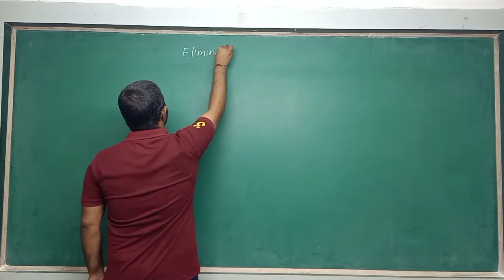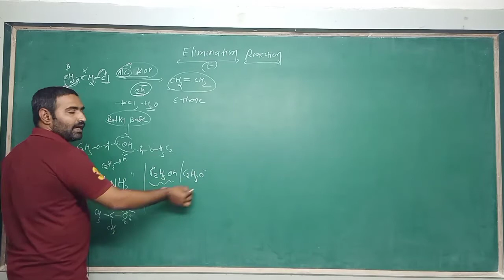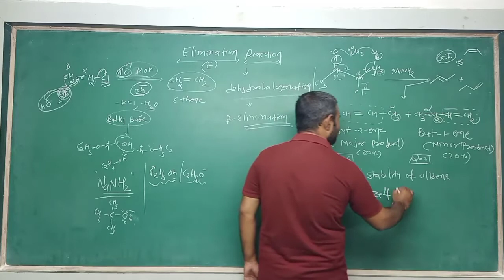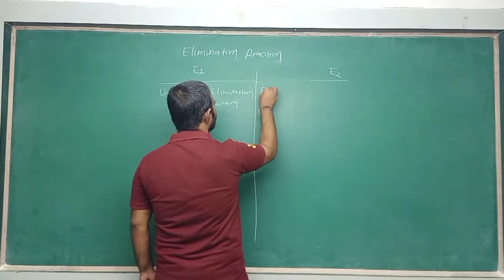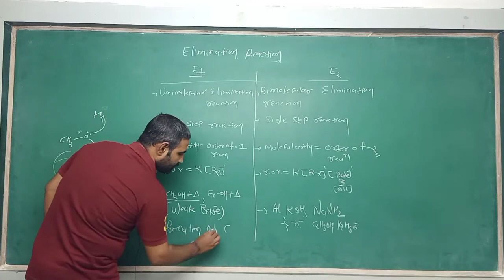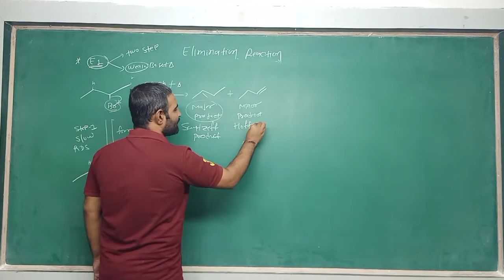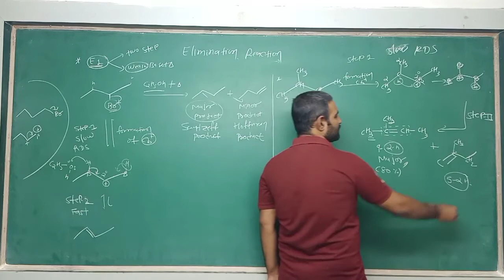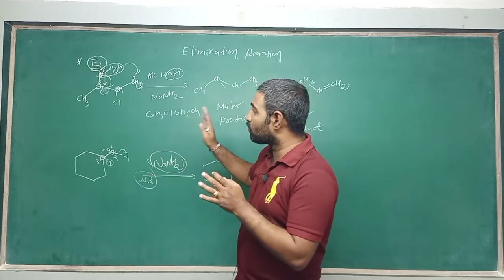STD 12 | CHEMISTRY | ENG MED | CH-10 I DAY-13 I TOPIC- ELIMINATION REACTIONS